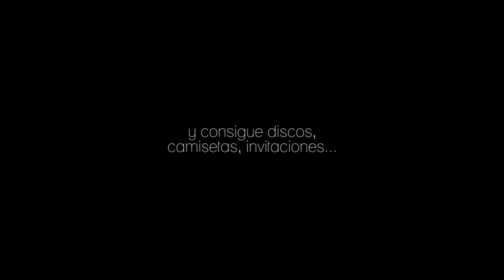Apóyalos y llévate discos, camisetas, invitaciones...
StereoSessions 2014

Frantzeska, Pierrot, Malasiento, Arana, Aneika Ara y Drakken ya han comenzado sus campañas de crowdfunding para las StereoSessions.